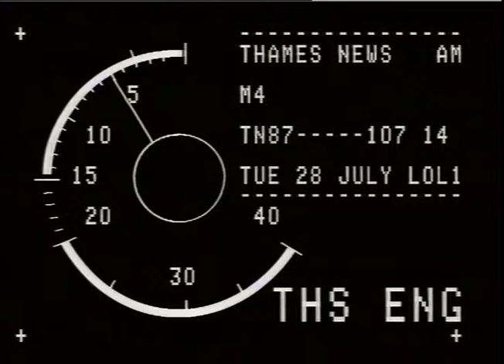Motorway| M4 Crash barriers| Crash Barriers needing urgent repair | TN-87-107-014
MOTORWAY CRASH BARRIERS: BERKSHIRE
COUNCIL ASKED TO SPEND MORE THAN A MILLION ON VITAL REPAIRS

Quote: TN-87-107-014